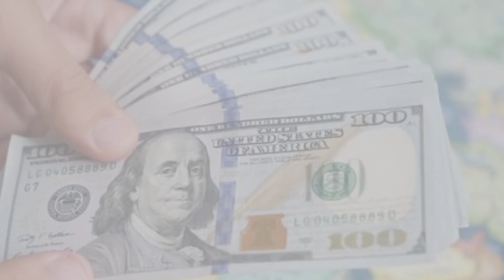Jake Paul EXPOSED - The American professional boxer and YouTuber You Need to Know!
Jake Paul About:

jake paul is a Brazilian mixed martial artist and grappler. She is one of the most successful competitors of all time in the female black belt divisions, and a member of the IBJJF Hall of Fame.

Note: This video is only for the purpose of sharing the information Celebrity Jake Paul Lifestyle & Net Worth Biography Videos not to hurt with the feelings of anyone.

1) This video has no negative impact on the original works (It would actually be positive for them)
2)This video is also for teaching purposes.
3) It is not transformative in nature.
4)I only used bits and pieces of videos to get the point across where necessary.
5) Some images are also used just for giving the clearance about the topic to the viewers.